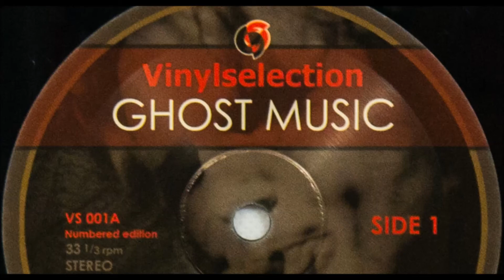Jan Kopinski Ghost Music - Slow Zawsze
And as a heavyweight vinyl double LP (limited to 500 copies)

This is the first time that Ghost Music has ever been available on Vinyl, having originally been issued on CD by ASC in 1998

CD Review

As a keen Pinski Zoologist, I approached this family affair with some trepidation, regretting the absence of bassist Karl Wesley Bingham. Steve Iliffe is brought forward on keybaoards and programs, but Stefan Kopinski contributes bass (and programs) and Janina Kopinska plays viola. Jan Kopinski's talent for writing striking or beautiful or strikingly beautiful tunes was always evident, but in the hurlyburly of Pinski Zoo the finer points could get submerged. Not here. Though this is a predominantly lyrical album, the emotional intensity and instrumental power of his work with PZ is retained. Music with this combination of earnestness, expertise and passion is a rare breed indeed. Snap it up.
BARRY WITHERDEN (The Wire 1998)